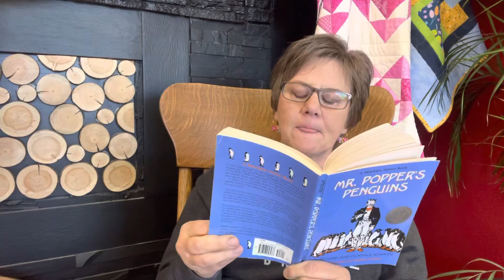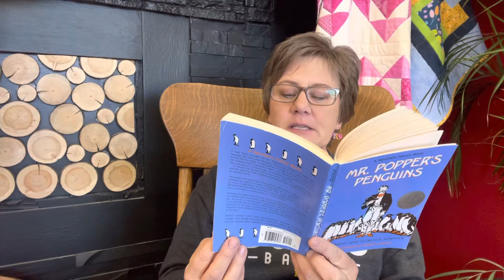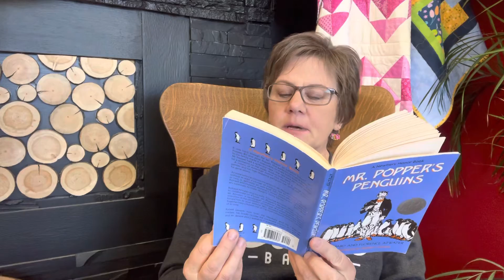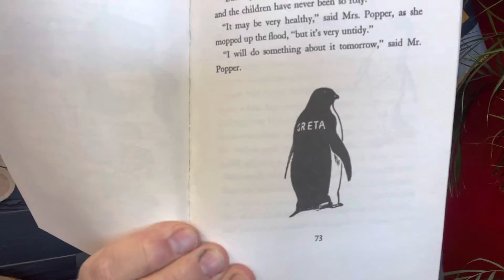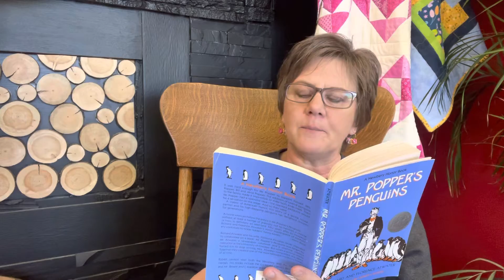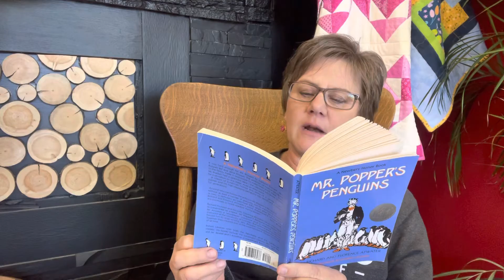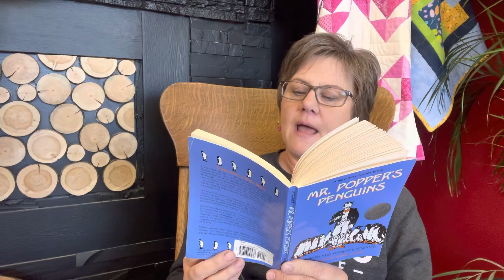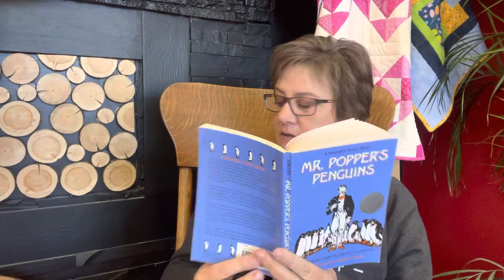Mr Popper’s Penguins (chapters 11&12)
Mr Popper’s Penguins chapters 11&12 by Richard and Florence Atwater